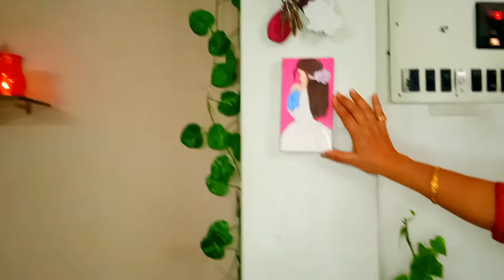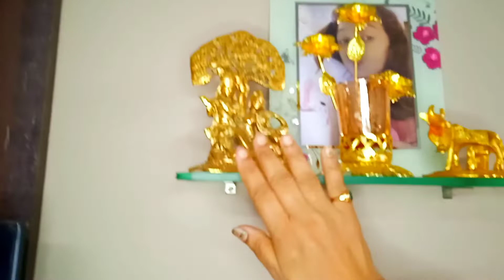Living Room+Dinning Room Tour||Y Vlogs